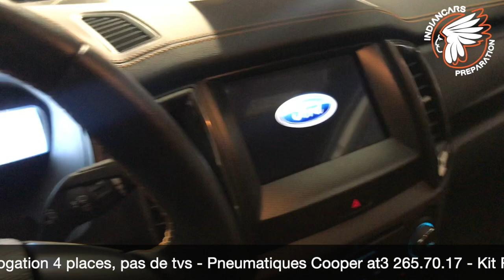FORD RANGER STYLE RAPTOR - INDIANCARS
VENDU

CONTACT SERVICE COMMERCIAL INDIANCARS

VENDU
FORD RANGER STYLE RAPTOR
47.900 €
2018
15000 km

EQUIPEMENTS
- Blanc Glacier
- Blocage de différentiel (Pack Off Road)
- Crochet d'attelage
- Protection de plateau - suppression
- Régulateur/limiteur de vitesse adaptatif
- Rideau de plateau rigide coulissant
- Système audio numérique GPS SYNC 3
- FINANCEMENT POSSIBLE
- homologation 4 places,pas de tvs
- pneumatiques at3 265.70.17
- PREPARATION INDIANCARS RECENTE
- REHAUSSE 2 POUCES
- REPRISE POSSIBLE
- treuil come up
- TVA RECUPERABLE POSSIBLE
- xd 811 20 pouces
- Elargisseurs d'ailes
- Push bar
- Phares longue portée LAZER
- Enjoliveurs de phares et feux
- Prise d'air de capot
- 6 Haut parleurs
- ABS
- Accoudoir arrière
- Airbag conducteur
- Airbag genoux
- Airbag passager
- Airbags latéraux avant
- alarme
- Alarme volumétrique
- Antidémarrage électronique
- Antipatinage
- Bacs de portes avant
- Banquette arrière 3 places fixe
- Banquette arrière monobloc
- Barres de toit
- Bavettes arrière
- Bavettes avant
- Commandes vocales
- Compte tours
- Contrôle élect. de la pression des pneus
- Différentiel à glissement limité
- EBD
- Eclairage au sol
- Ecran multifonction couleur
- Ecran tactile
- ESP
- Fonction MP3
- GPS Cartographique
- Inserts de porte cuir
- Interface Media
- Jantes en alliage
- Lecteur CD
- Lunette arrière
- Marche-pieds arrière
- Pare-brise chauffant
- Phares antibrouillard
- Phares halogènes
- Plancher plastique
- Pommeau de levier vitesse en cuir
- Porte-gobelets arrière
- Porte-gobelets avant
- Prise 12V
- Prise auxiliaire de connexion audio
- Prise USB
- Radar de stationnement AR
- AUTORADIO
- Rails de coffre
- REGULATEUR HAUTE VITESSE
- Rétroviseurs dégivrants
- Rétroviseurs électriques
- Siège conducteur chauffant
- Siège conducteur électrique
- Siège conducteur réglable en hauteur
- Siège passager chauffant
- Sièges avant sport
- Sticker
- Système d'assistance à la descente
- Tissu/Cuir Caliber/Journey Orange/Ebony
- Vitres latérales coulissantes sur rang 2
- Vitres teintées